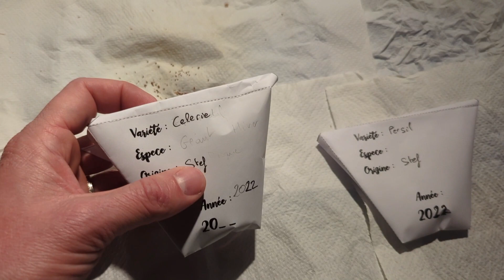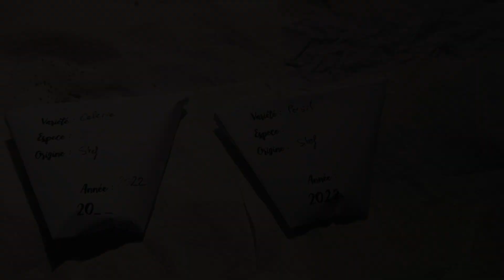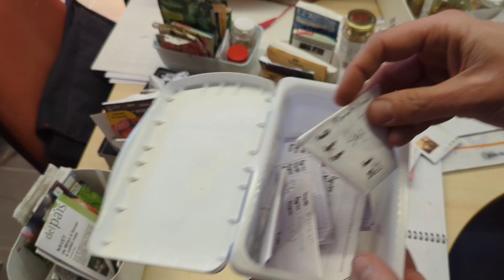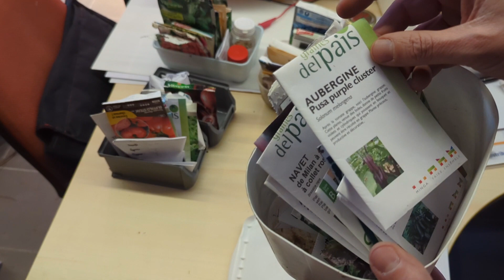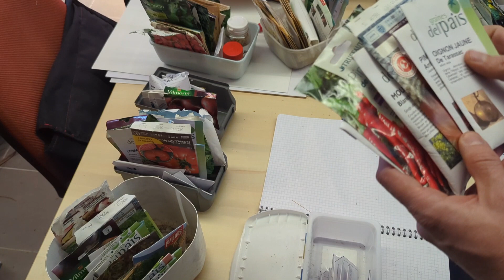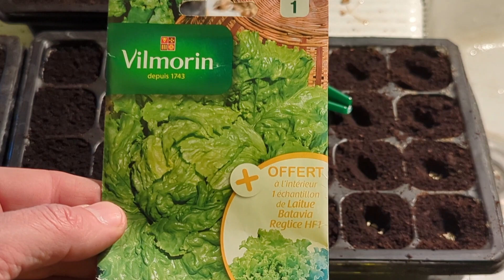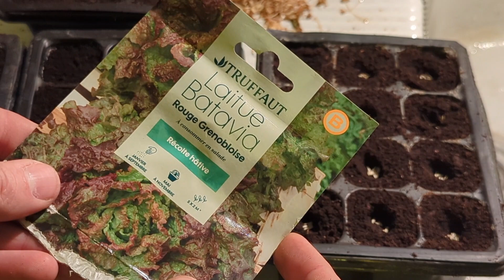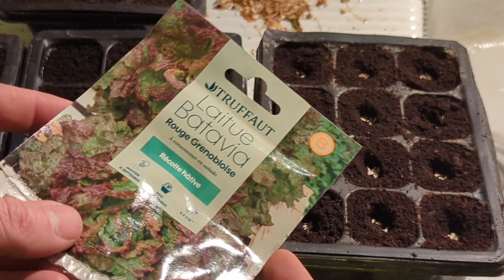Que faites-vous dans le potager en février ?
Je vous propose dans cette vidéo quelques travaux en ce mois de février au potager de la MELEZA!

1- Récolte de semence
2- La serre
3- Préparation avant les semis
4- Choisir les variétés pour la saison
5- Les 1er semis 2023